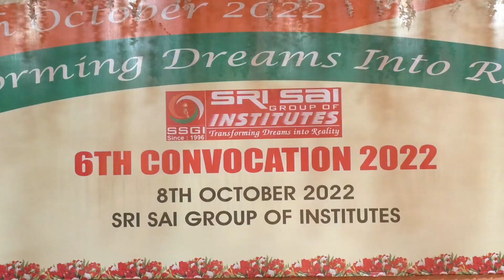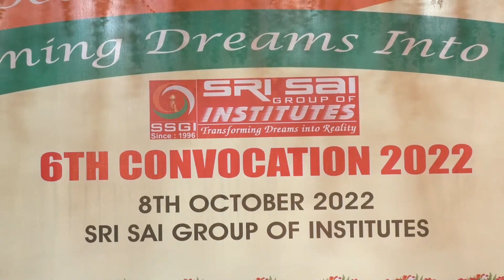Sri Sai Group of Institutes, Badhani...6th Convocation..08.10.2022.